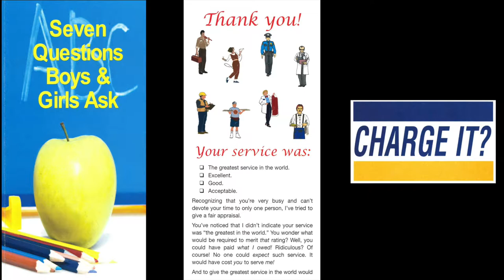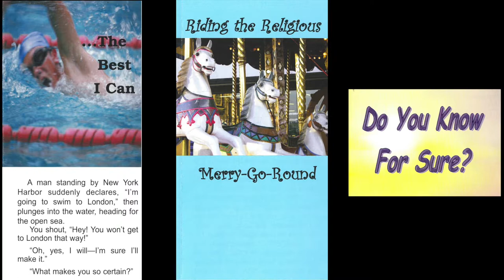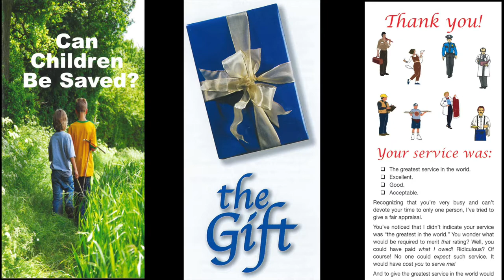Principles of Judgment (Rom. 2:1-11)